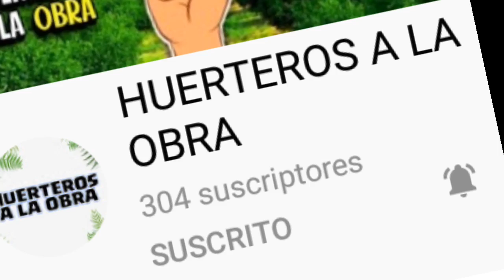Se viene:Colaboración con HUERTEROS A LA OBRA .@Enamoradodelasplantas @Huerteros a la obra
Atención: Colaboración con mis amigos de México: Huerteros a la obra
@Huerteros a la obra